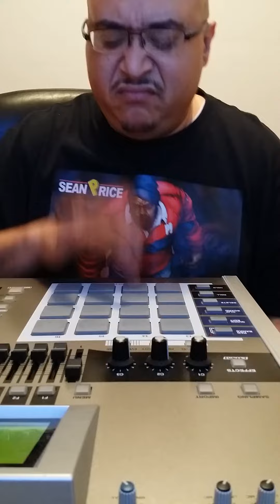"LIFE LESSONZ"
hip hop, boom bap, sample chopping, sampling, chopping samples, underground beats, instrumental beats, beats, how to sample, sampling 101, hip hop sample chopping, hip hop samples